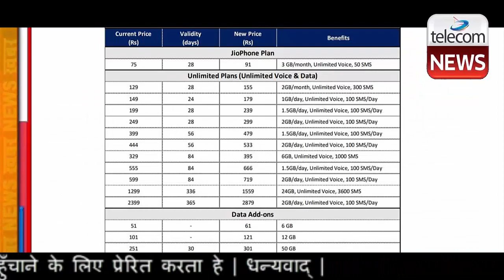Vi (Vodafone Idea) यूजर्स का बढ़ सकता हे टेंशन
Vi (Vodafone Idea) यूजर्स का बढ़ सकता हे टेंशन | Vodafone Idea एक बार फिर अपने प्रीपेड (Prepaid) प्लान्स (Plans) की कीमत बढ़ा सकता है। टेलीकॉम ऑपरेटर ने कहा है कि वह रेवेन्यू में गिरावट के चलते अपने प्रीपेड (Prepaid) और पोस्टपेड (Postpaid) प्लांस (Plans) की कीमत बढ़ाने पर विचार कर रहा है। Vodafone ने नवंबर में अपने प्रीपेड (Prepaid) प्लान्स (Plans) की कीमत में बढ़ोतरी की थी। इतना ही नहीं Vodafone, Airtel और Reliance Jio के प्रीपेड (Prepaid) प्लान भी महंगे हो गए थे। हालांकि, वोडाफोन ने कीमतों में बढ़ोतरी के बाद अपने यूजर बेस में बड़ी गिरावट को देखा है।

आम तौर पर, जब कीमत में वृद्धि होती है, तो दो-तीन चीजें देखी जा सकती हैं। एक तो यह कि रिचार्ज कुछ दिनों के लिए थोड़ा स्लो हो जाता है। दूसरा, हम SIM consolidation की घटना देखते हैं। वोडाफोन आइडिया के एमडी और सीईओ रविंदर टक्कर ने तीसरी तिमाही के नतीजों पर एक एनालिस्ट कॉल के दौरान कहा, हमारे सब्सक्राइबर लॉस के लिए कीमतों में बढ़ोतरी को जिम्मेदार ठहराया जा सकता है। यह बताया गया कि वोडाफोन आइडिया ने तीसरी तिमाही में करीब 5.8 मिलियन ग्राहकों को खो दिया, और 4G0 यूजर बेस में मामूली वृद्धि हुई।

अर्निंग कॉल के दौरान वोडाफोन आइडिया के एमडी और सीईओ रविंदर टक्कर ने कहा कि 2022 में कीमतों में एक बार फिर से बढ़ोतरी हो सकती है, लेकिन यह तुरंत नहीं होगी। वोडाफोन फिलहाल घाटे से जूझ रही है। जहाज को डूबने से बचाने के लिए टेलीकॉम ऑपरेटर फिलहाल संभावित निवेशकों से बातचीत कर रहा है। कंपनी पिछले एक साल में 25,000 करोड़ रुपये जुटाने की योजना बना रही है।